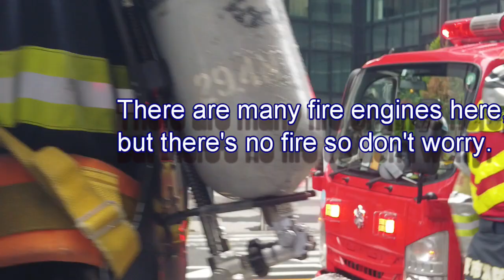【Osaka City Fire Department★大阪市消防局】 Fire engines gathering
Many fire engines spotted in Umeda, downtown Osaka on Wednesday afternoon.